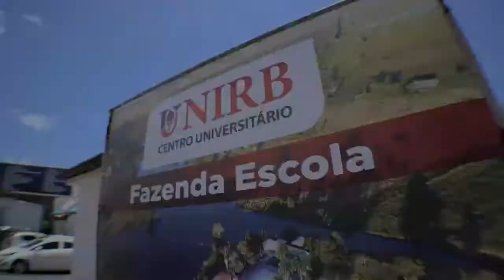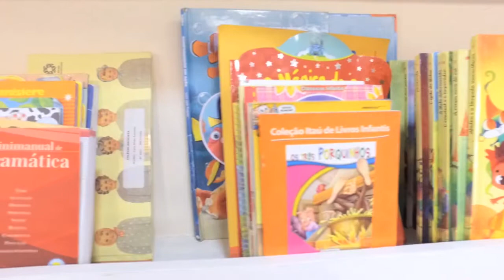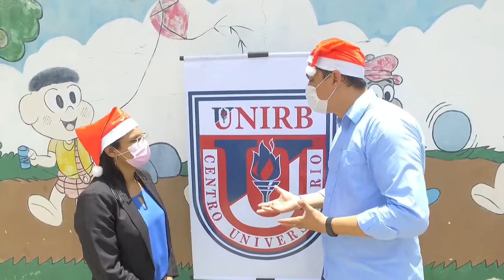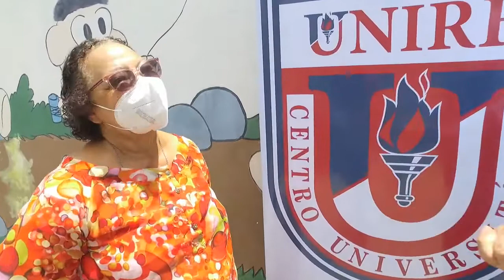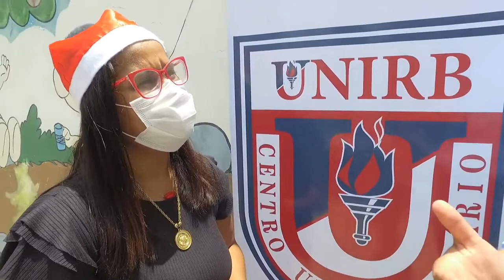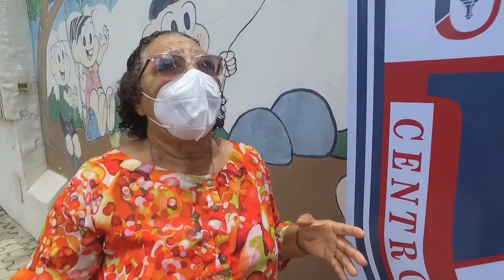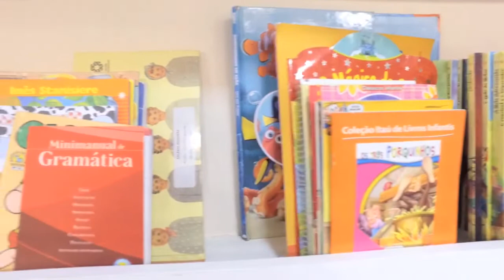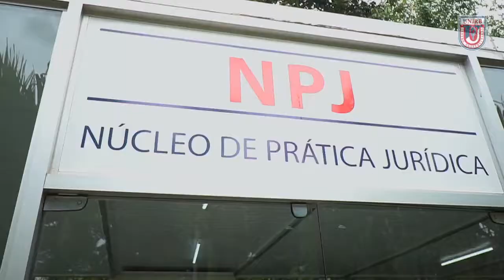PROGRAMA UNIRB NA TV - ESPECIAL DE NATAL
uma Ação Solidária no Instituto beneficente Conceição Macedo - IBCM, resultado de uma parceria entre a Rede UNIRB e Secretaria Municipal de Políticas para Mulheres, infância e juventude. A ação solidária de Natal culminou na entrega de presentes dos diretores e colaboradores do Centro Universitário UNIRB para crianças da